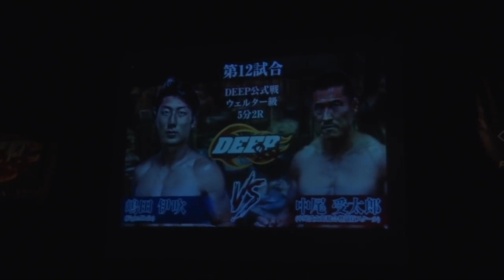中尾 受太郎 VS 嶋田 伊吹 2019年11月17日DEEP大阪大会